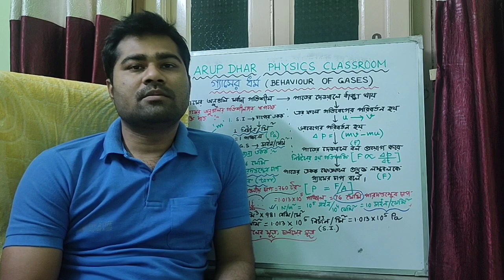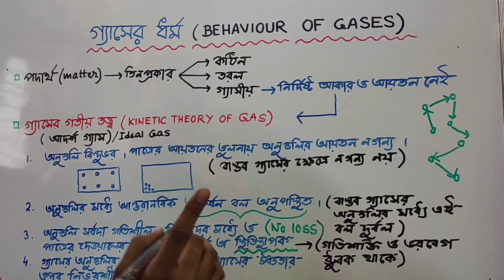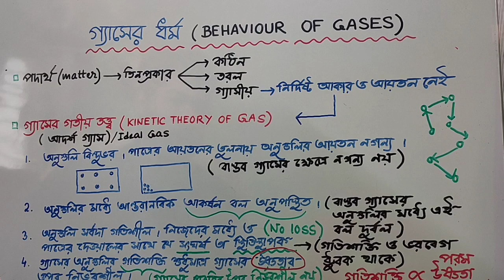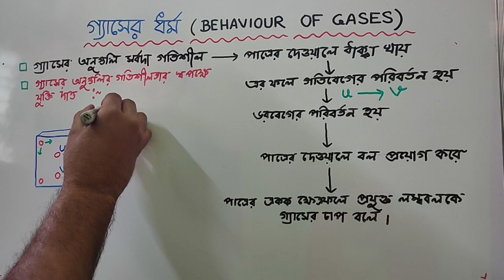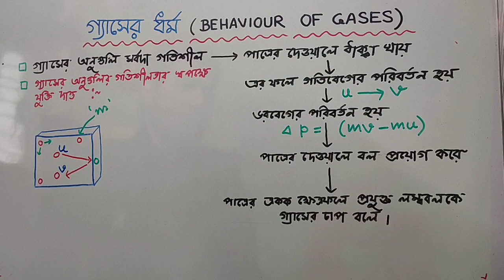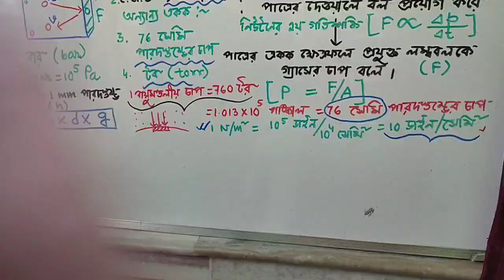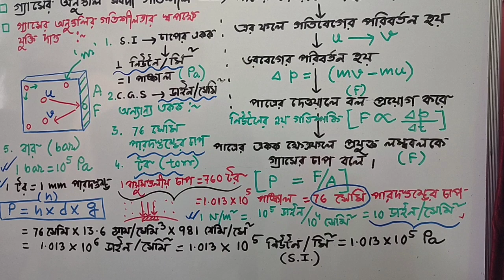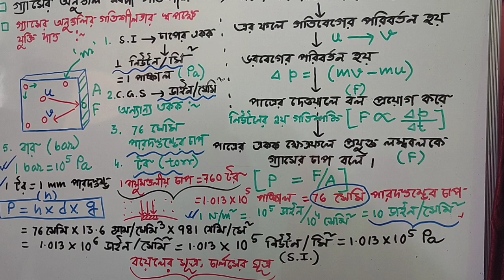গ্যাসের ধর্ম | গ্যাসের গতীয় তত্ত্ব ও চাপের ধারণা | দশম শ্রেণী | Behaviour Of Gas | By Arup Dhar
গতীয় তত্ত্বের মূল স্বীকার্জ ও ব্যাখ্যা, আদর্শ ও বাস্তব গ্যাসের ধারণা, চাপের আণবিক ব্যাখ্যা
চাপের একক সমূহ, তাঁদের সম্পর্ক, গ্যাসের আয়তন ও প্রকৃত আয়তন এর ধারণা